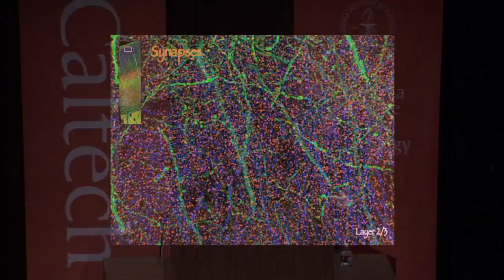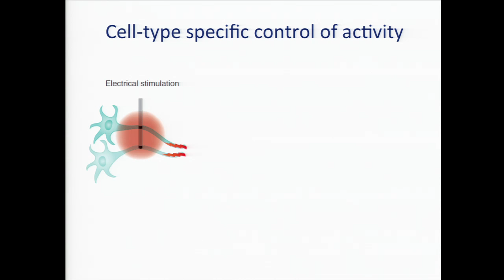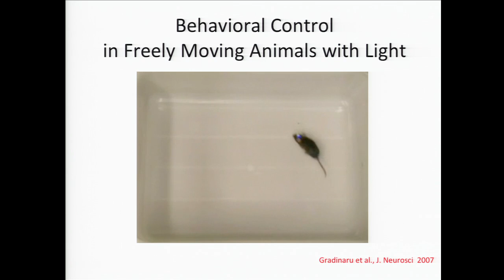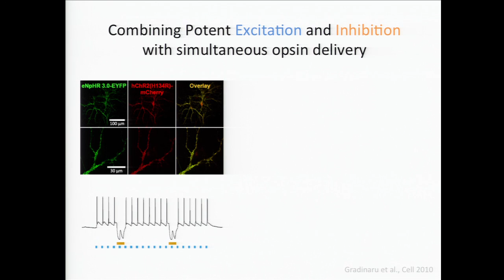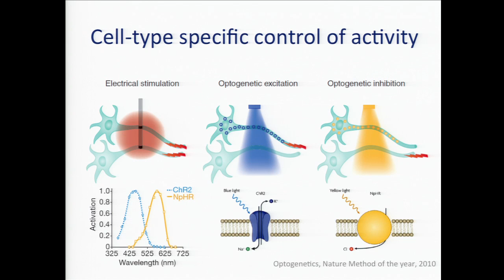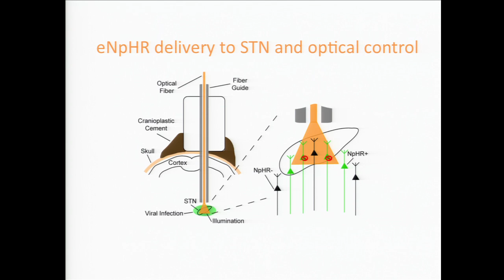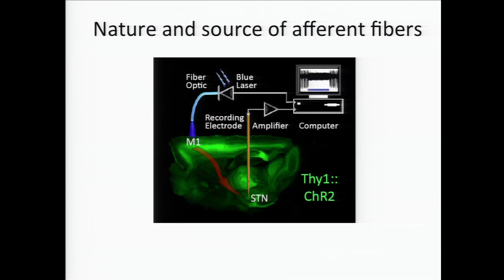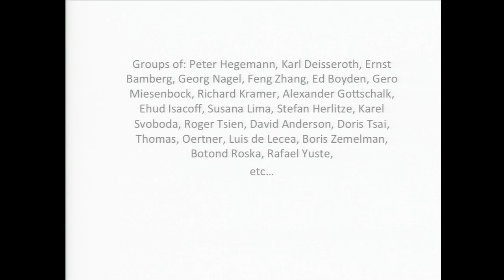Brain Control with Light Dec 5, 2012